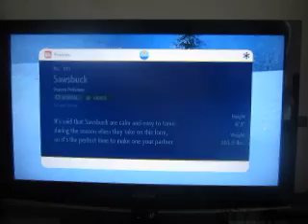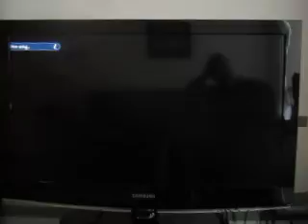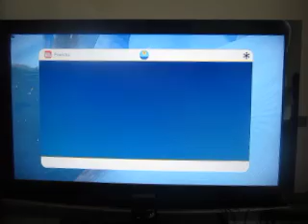Pokemon Scarlet: Episode 53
Sometimes if you explore icy mountains enough, you find things you don't really expect.